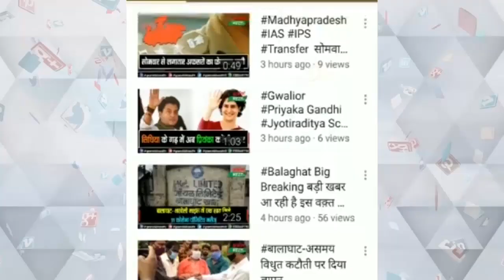मुंगावली सकल दिगंबर जैन समाज ने शुरू किया सम्मेद शिखर तीर्थ बचाओ अभियान#news